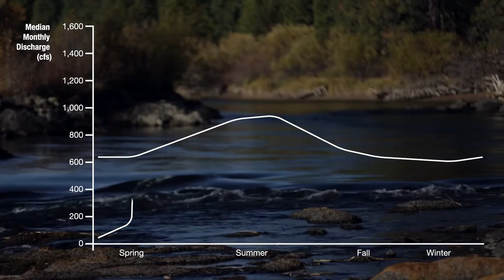Saving the Deschutes | Central Oregon LandWatch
Central Oregon LandWatch wanted to produce a video to educate the public and local communities about the low river flow that kills fish in the Deschutes River every year. This video was used in a local campaign to sway legislation to reconsider the irrigation regulations relating to local dams and water levels.  It was distributed to numerous film festivals and most recently played at the Stories of Our Watershed festival in Portland.